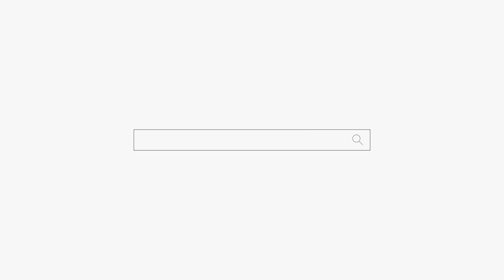스님하고 무당하고 똑같아?? "내가 이런게 안보였으면 좋겠어!" 천안 점집 용군TV 매화도령